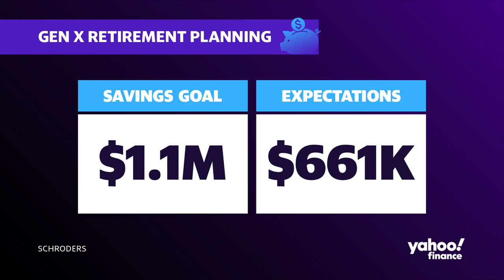Nearly half of Gen X workers haven't saved for retirement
According to a Schroders survey, nearly half of Gen X Americans haven't done any retirement planning, with many stating they are almost two-thirds of the way to their $1.1 million retirement savings goal.

Yahoo Finance's Kerry Hannon details this trend and ways Americans can get started on their retirement savings.